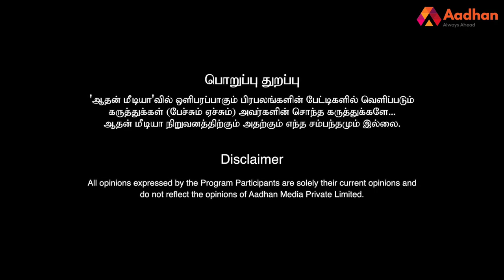ஜெயலலிதா - சசிகலா நட்பு உருவான கதை - காந்தராஜ், அரசியல் விமர்சகர் | கொடி பறக்குது | Aadhan Tamil